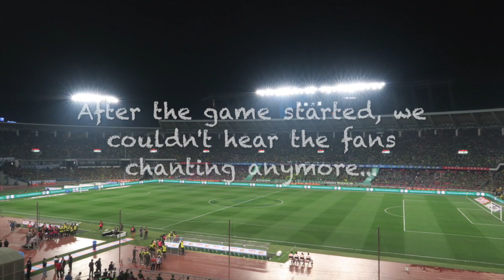Beijing Guoan - Shanghai Shenhua - atmosphere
Chinese Super League
Beijing Guoan - Shanghai Shenhua
Workers' Stadium (Gongti)
Endergebnis / Result: 2:1 (1:1)
Zuschauer / Attendance: 53,056